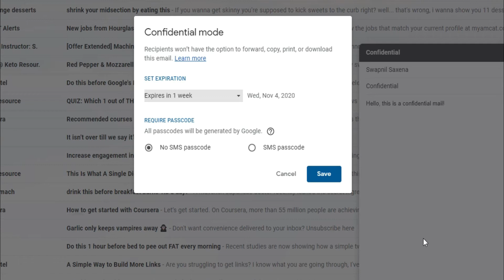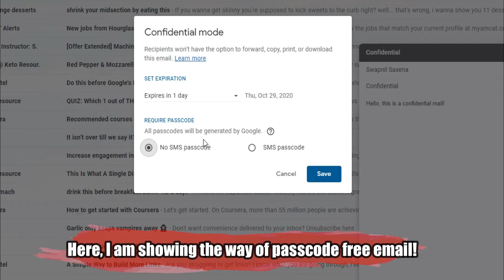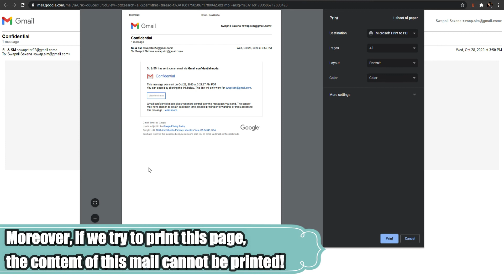How to send a confidential mail through Gmail ?? [2020]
This video will show you guys how you can send a confidential email through your gmail account. A mail that noone can copy, forward or download and that is self destructive!